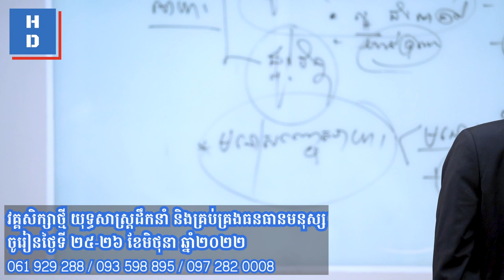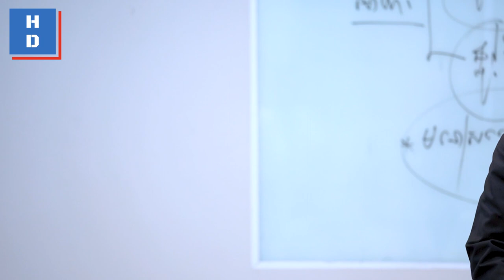លោកគ្រូតានិយាយអំពី “រើស រៀប បុគ្គលិក”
បង្រៀនដោយលោកគ្រូតា ចាន់ សេរី អតីតប្រធាននាយកប្រតិបត្តិ និងជាគណៈប្រធាននាយកប្រតិបត្តិអភិបាលកិច្ចធនាគារអេស៊ីលីដា ភីអិលស៊ី
👉ជួបលោកគ្រូតាក្នុងថ្នាក់ផ្ទាល់២ថ្ងៃពេញនៅ CJCC ថ្ងៃទី២៥-២៦ ខែមិថុនា ខាងមុខនេះ។
ទំនាក់ទំនងព៌ត័មានបន្ថែមតាមរយៈ
សូមអរគុណ!